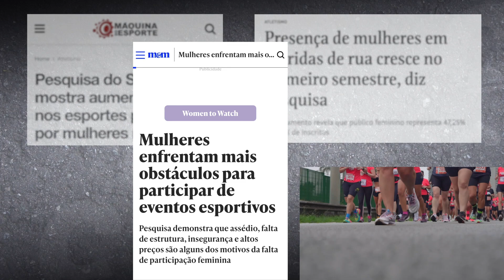UAU! DESCOBRIMOS OS SEGREDOS DE UMA MARATONA PARA MULHERES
Nossa querida Dani Germano foi desvendar alguns segredos de uma prova com diversas distâncias e só para mulheres!
Descobertas, dicas e muitos ensinamentos! Vem com a gente conferir!

Temos vídeos às segundas e quartas.